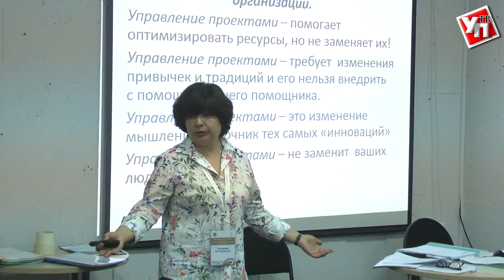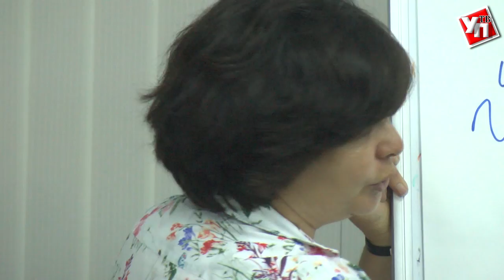Чиновники и бизнесмены сели за парты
В Ульяновске проходят обучающие семинары для резерва управленческих кадров региона.